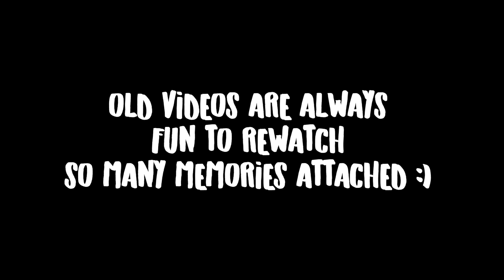গোপন ভিডিও ফাঁস (হাসতে হাসতে পাগল)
৬ বছর আগের গোপন ভিডিও ফাঁস (হাসতে হাসতে পাগল)